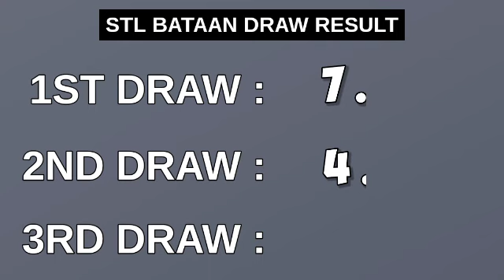2ND DRAW STL BATAAN 4PM RESULT TODAY April 25, 2023 AFTERNOON DRAW RESULT STL PARES